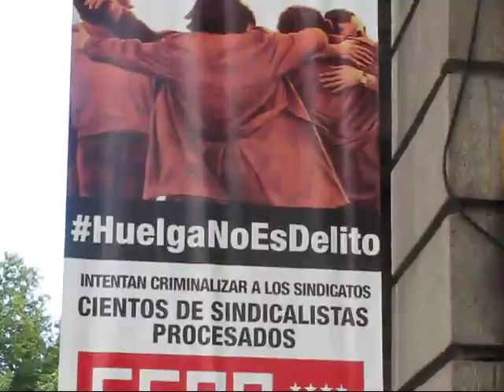Lope de Vega 230914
Así lo hemos visto nosotros, desde abajo. @CocaColaenlucha